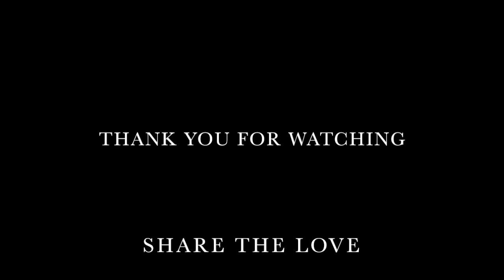Chura Liya Hai Hawaiian guitar | Pancham Da Tribute Album by Arup Chakravorty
Hello people! This is another track from my album. I'll keep sharing one track each week with you all.

Credits: Golden Voice, Kolkata

Music arranged by: Samir Khasnobis

Recorded at: Resonance Studio Kolkata

Lead Electric Hawaiian guitar by Arup Chakravorty recorded at Sound Waves Noida, U.P.

Sound Recordist: Goutam & Sudipto Mazumadar (Mithu)

Accompanied by-
Octapad: Tito
Keyboard: Baachu Khasnobis
Electric Guitar/Bass: Proddut Banerjee, Benu Chatterjee
Keyboard: Subway, Kutti, Tapas Bhowmik
Percussions: Bapi Day
Violin: Bappa
Saxophone/English Flute: Bimal Biswas (Daku)
Acoustic Guitar: Rajeev Pal
Bongo: Rinku
Dholak: Shankar